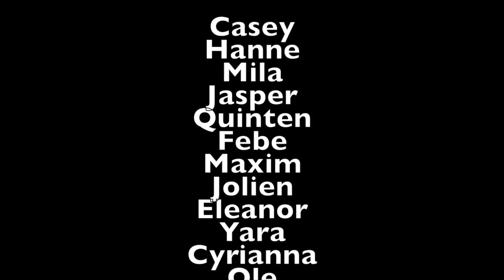De kikkerkoning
Deze video gaat over De kikkerkoning